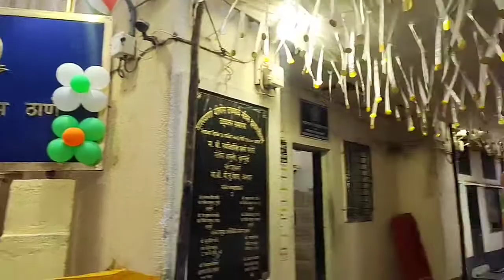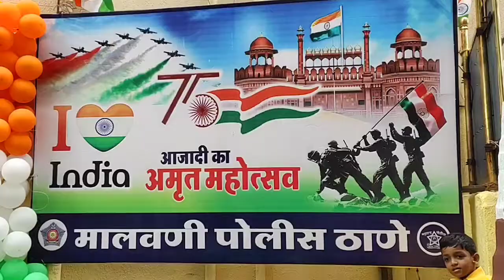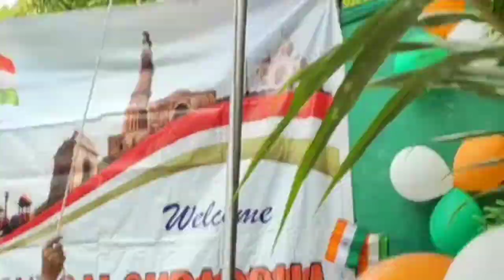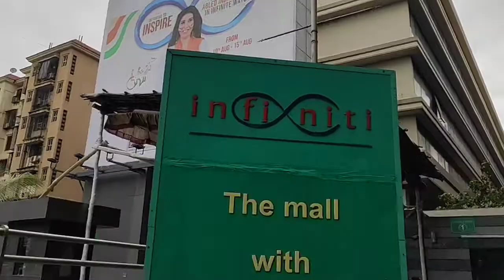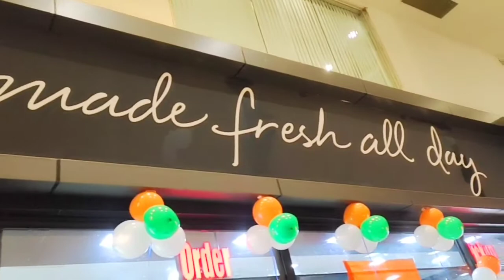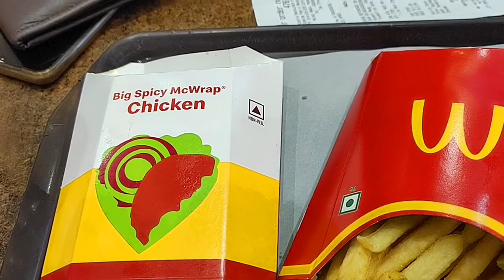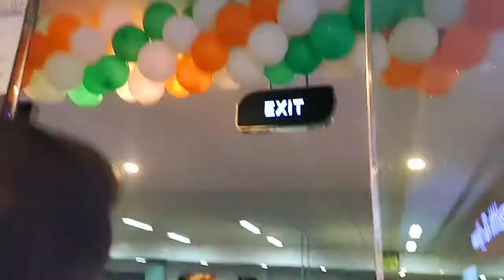Independence Day Malwani, Malad Mumbai Vlog 2022 | 15th August 2022 Vlog | New Vlog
vlog
vlog 2022
15th august vlog
independence day vlog
75th independence day vlog
new vlog
newvlog 2022